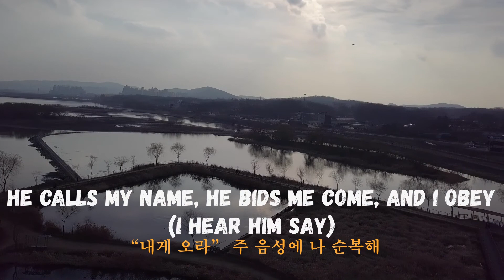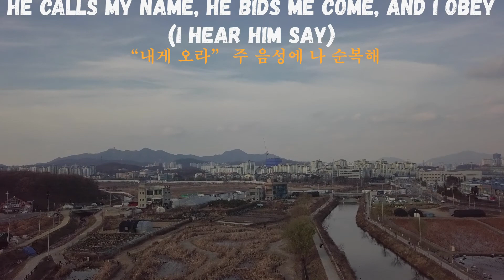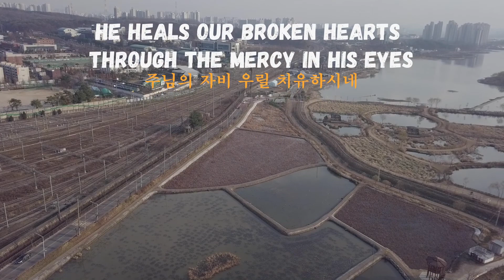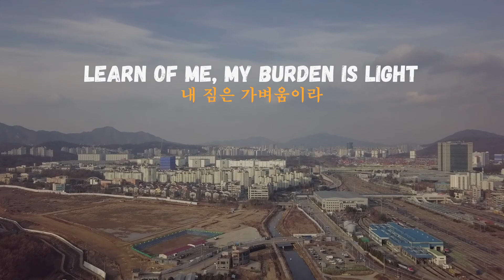하늘에서 바라보는 왕송못의 저녁(1) Come To Me 내게로오라 - 스캇브래너 2020. 12. 5. DJI Mavic Pro 4K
하늘에서 바라보는  왕송못의 저녁(1)
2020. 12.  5. PM 5:00 / 경기 의왕시 새솔동 왕송저수지
DJI Mavic Pro 4K/ Movavi Video Suite 17

Come To Me 내게로 오라
스캇 브래너 Scott Brenner | 레위지파

Verse One

Tenderly, I hear my Lord calling  고요한 주 임재 안에서
Quietly, I hear His pure voice 잠잠히 주 기다릴 때
And as I wait in the still of His Presence  부드럽게 나의 이름 부르며
He calls my name, He bids me come, and I obey “내게 오라” 주 음성에 나 순복해
(I hear Him say)

Verse Two

Come to Me, all who are weary 수고한, 지친자 오라
Come to Me, and I'll give you rest 너희를 쉬게 하리라
Come to Me and lay down your sorrows 내게 와 네 근심 놓을 때
 Let me hold you in the healing arms of grace 치유의 품 안에 안아주리라
Come to Me, all you who labor 무거운, 짐진자 오라
Come to Me, and lay down your burdens 내게 와 짐을 놓을 때
Let me hide you in the saving arms of grace 구원의 품 안에 숨겨주리라

Chorus One

Through the cross, His love is recognized 십자가, 주님의 사랑
He heals our broken hearts through the mercy in His eyes 주님의 자비 우릴 치유하시네
With open arms, He calls us to His side 주님의 품, 날 오라 하시네
Follow Me, come believe and never die 주예수 믿으라, 생명으로

Verse Three

Come to Me, become My disciple 나에게, 와서 배우라
Learn of Me, and you will find rest 너희가 쉼을 얻으리
Follow Me, take My yoke upon you 내게 와 내 멍에를 지라
Come to Me, for My yoke is easy 네게 줄 내 멍에는 쉽고
Learn of Me, My burden is light 내 짐은 가벼움이라
Follow Me, take My yoke upon you 내게 와 내 멍에를 질 때

Chorus Two

We are saved as we look to Him and see 십자가, 주님 바라볼 때
His hands that bore the nails, Heaven's mystery 우리 구원이 있네, 천국의 선물

Chorus Three

It was for me that He laid His own life down 나를 위해 생명을 내주사
When He sweat great drops of blood in the garden all alone 주십자가 지셨네, 놀라운 사랑
Follow Me, come believe, and never die 내게 와 믿으라, 생명으로
Follow Me, come believe, and never die 주예수 따르라, 생명으로